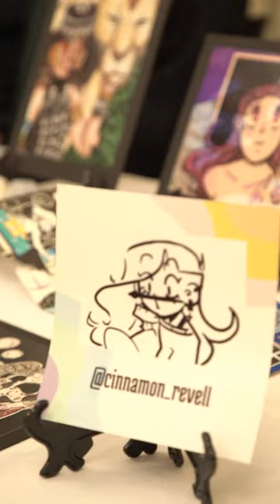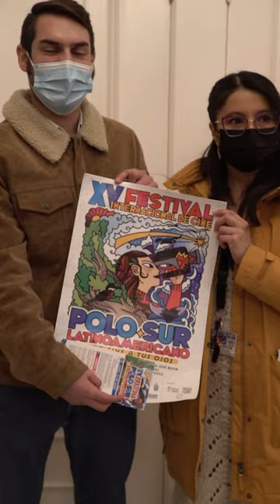XV Festival de Cine PoloSur LatinoAmericano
Parte de la noche inaugural en el Teatro José Bohr.